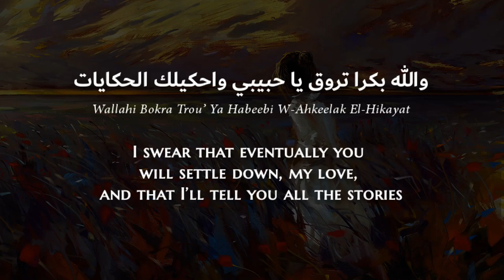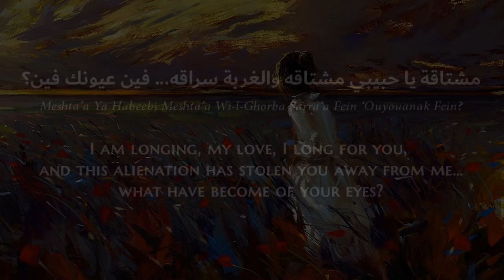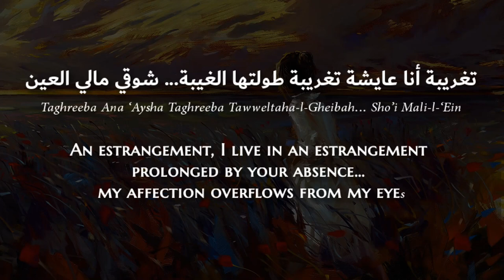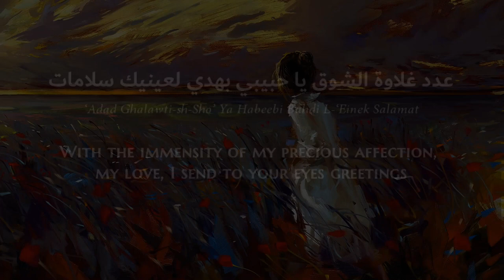Maya Nasri - Akhbarak Eih (Egyptian Arabic) Lyrics + Translation - مايا نصري - أخبارك ايه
Maya Hossam Asmar (Arabic: مايا حسام الأسمر; born 14 August ), better known by her stage name Maya Nasri (Arabic: مايا نصري), is a Lebanese singer, recording artist, and actress.